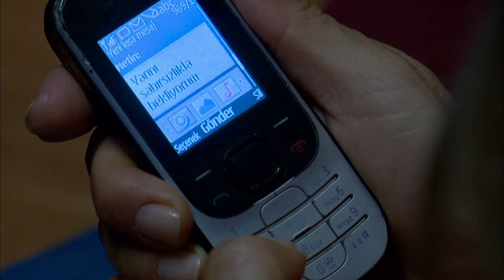Kim Bu Nazike'ye Evlilik Teklifi Eden Adam? 256. Bölüm